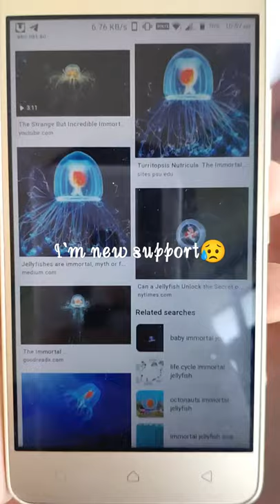Immortal jellyfish // fact knowledge themisterio turritopsis_Dhornii share sub❤